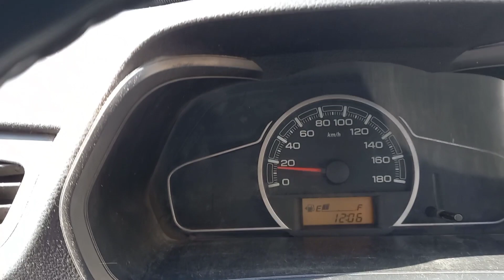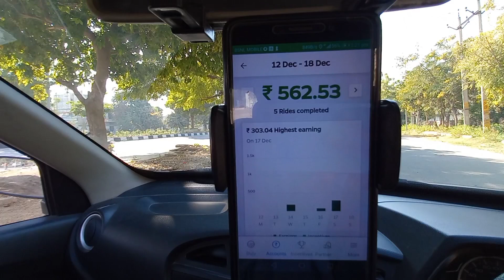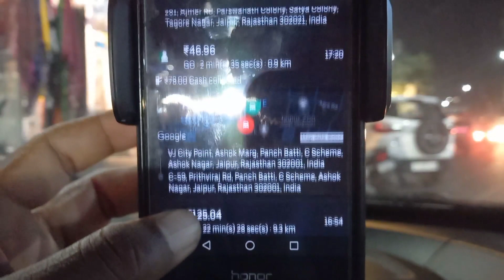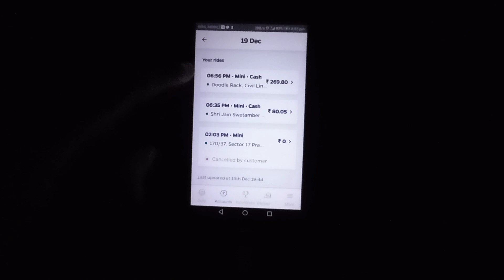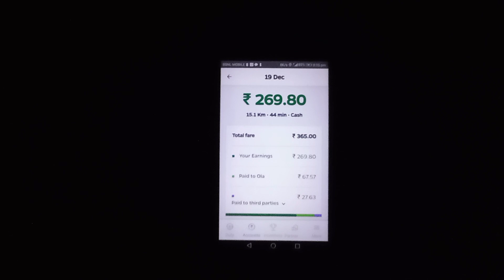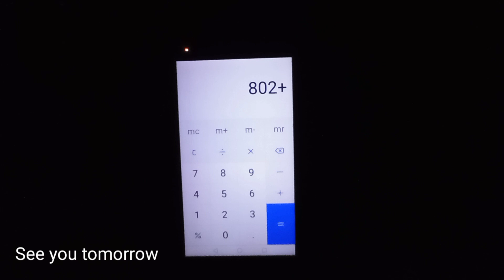केसे किया 3000+ का काम 😍 | how I did 3000 work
Jitendra pal Shorts

Mai Ola Uber or Daily Lifestyle se related video bnata hu, apke feedback or comments mere liye bhut important hai

g10dra.pal@ybl

Ola uber problem
Ola driver
Ola uber news today
Ola uber mai gaadi kese lgayein
Ola uber income
Ola uber cities
Ola cab
Ola auto
Ola bike
Ola customer care
Ola cabs registraion online
Ola cab booking
Ola ride
Ola driver
Ola driver life
Uber ride
Uber driver
Uber income
Uber car attachment
Uber outstation
Ola outstation
Cng
Cng rate
Cng jaipur
Cng rajasthan
Cng rate
Cng pic
Mansarowar plaza jaipur
Ola mai gadi kese lgaye
Ola  operator
Ola partner
Uber fleet
Uber partner
Uber new update
How to add your car in indriver
Ola uber cab
Uber cab
Ola cab
Alto tour h1
Cng rate cng milege